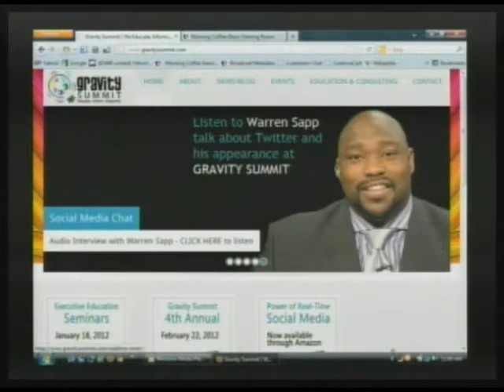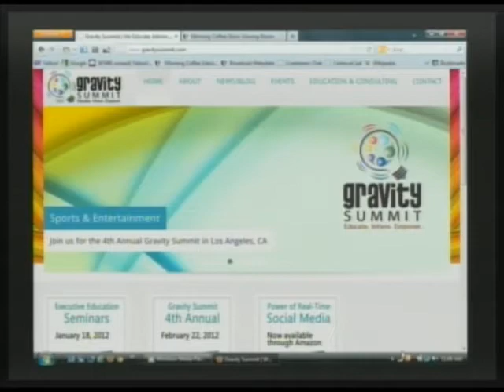Sippin' and Schmoozin': Vince Cortese, Heather Clay, Mark Francis (Part 3/3)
Morning Coffee with Mario Talk Show -- Good Newz, Bad Newz & Other Sh*t (News Segment) Morning Coffee with Mario Talk Show -- Special guests are Vince Cortese bodybuilder/spokesperson Heather Clay, and Sports Marketing Consultant Mark Francis, who are visiting to promote the upcoming Gravity Summitt with it's featured honoree NFL commentator Warren Sapp. Wake Up With Us! (01-25-12) PART 3 of 3 -- THIS IS A PARTIAL EPISODE